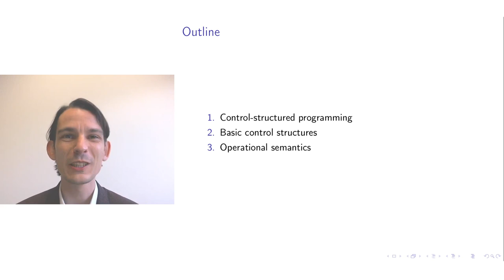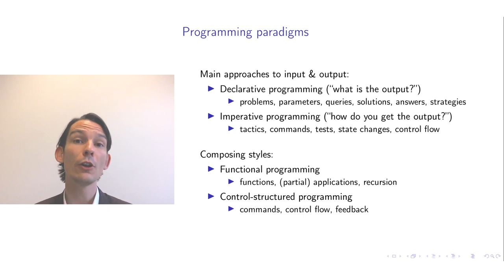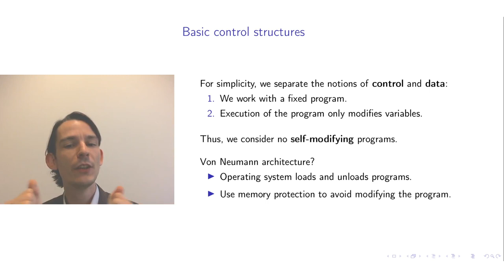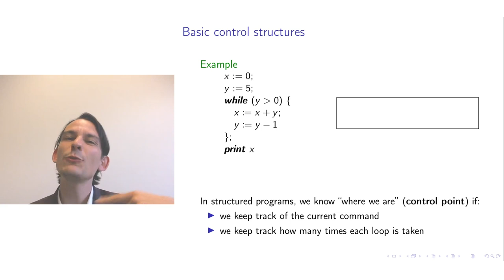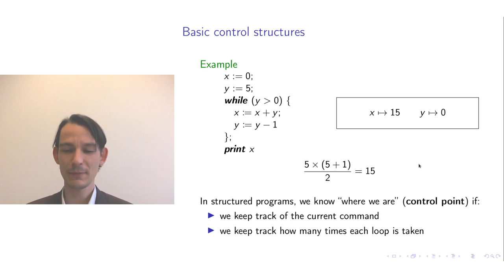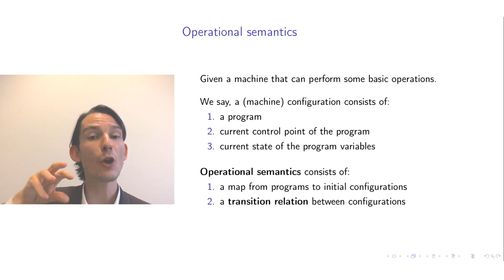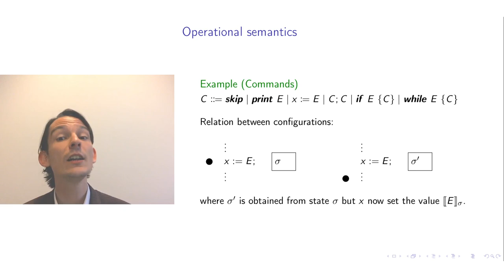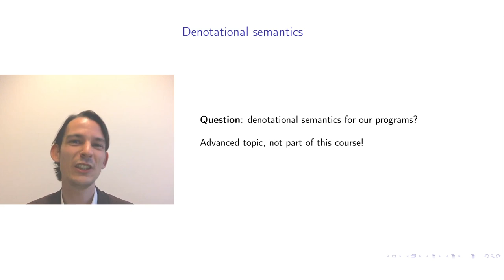Concepts of Programming Languages: lecture 4/12, part 3/3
Please feel free to give comments to this video to provide immediate feedback.